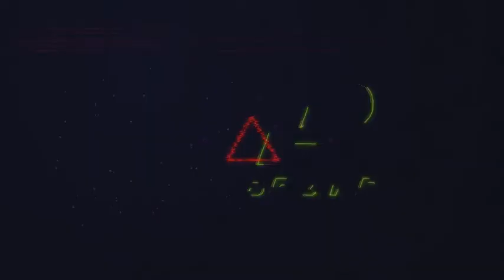Digital Glitch Logo Reveal-After Effects Template Videohive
Main features:

    Modular structure
    Color customizable
    Full HD (1920×1080) resolution
    Tutorial included
    Change settings via control panel
    Sound included